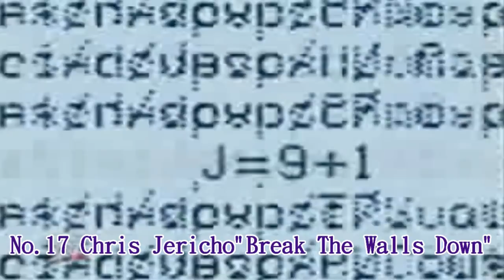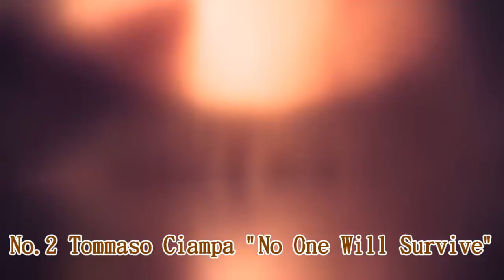WWE Top 20 出場音樂 (WWE Top 20 Theme Songs ) 第三彈